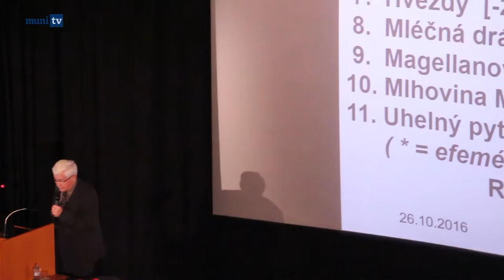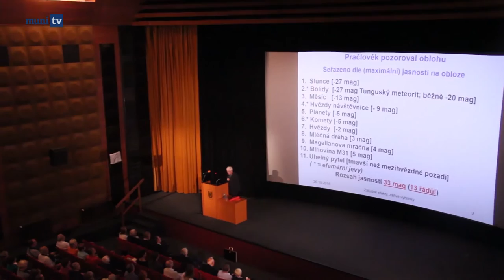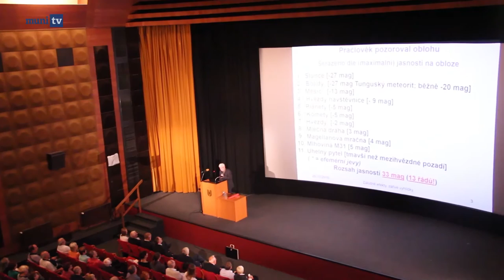Rozhovor s Jiřím Grygarem u příležitosti předání zlaté medaile MU | MuniTV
Připravili: Gabriela Pišínová a Libor Macháček